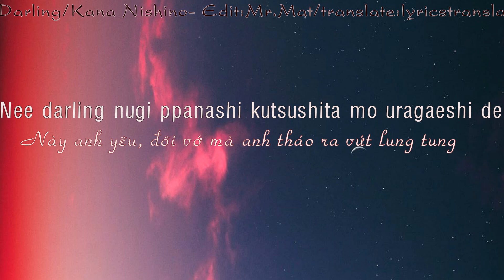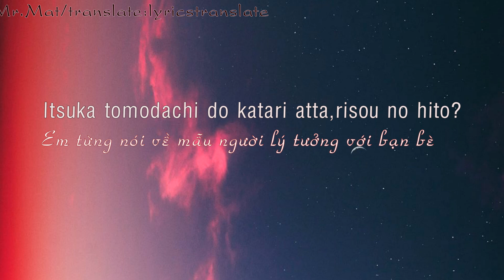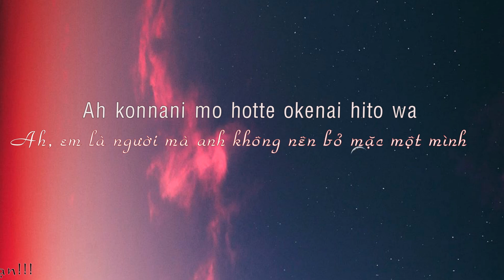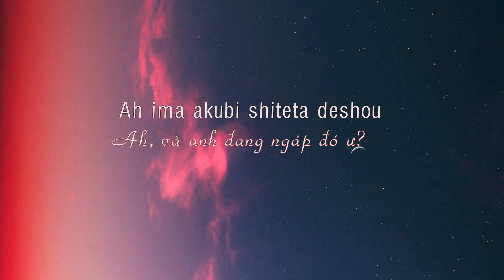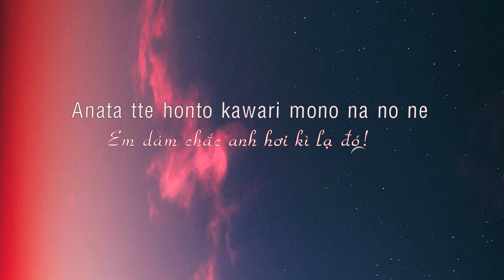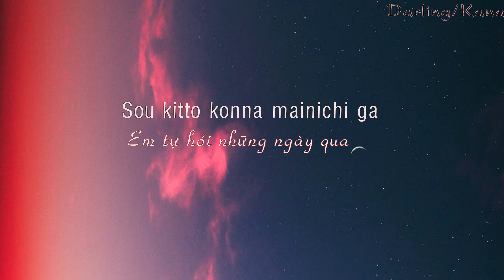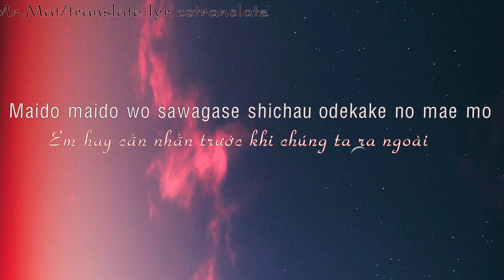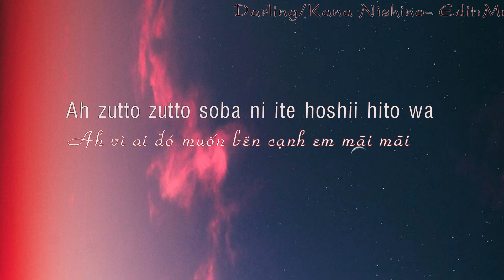[VIETSUB-LYRICS] Darling - Kana Nishino.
Lyrics:
ねぇ Darling ねぇ Darling
またテレビつけたままで
スヤスヤ どんな夢見てるの？
ねぇ Darling 脱ぎっぱなし
靴下も裏返しで
もー、誰が片づけるの？
 いつか友達と語り合った
理想の人と
まるでかけ離れてるのに
 Ah なんで好きになっちゃったのかなぁ
私って少し変わり者なのね
Ah こんなにも放っておけない人は
星の数ほどいる中で ねぇ Darling
あなたしかいない
 ねぇ Dariling どっちがいい？
このスカートとワンピース
あー、今あくびしてたでしょ
ねぇ早く 出かけよう
待って！ 携帯忘れたかも
あー、今ため息ついたでしょ？
 いつか聞いたあなたの好きな
女優さんとは
似ても似つかないのに私
あなたってほんと変わり者なのね
Ah こんなにもワガママ言える人は
 そう きっとこんな毎日が
幸せなのかな
嫌よ嫌よも好きのうちかな
今日もあなたの
抜け殻を全部集めなきゃ
毎度毎度お騒がせしちゃう
お出かけの前も
懲りずに付き合ってね
Ah だって好きになっちゃったんだから
変わり者同士うまくやってこうよ
Ah ずっとずっとそばにいてほしい人は
Mọi thắc mắc xin vui lòng cmt xuống dưới bài hát, xin chân thành cảm ơn.
Nếu yêu thích bài hát hãy ủng hộ bằng một sub nhé .